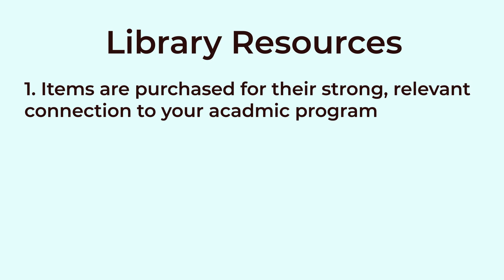The Web and the Library Which One Should I Use?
It was modified from The Web and the Library: Which One Should I Use? by Georgian College Library. It is used with permission on The Learning Portal